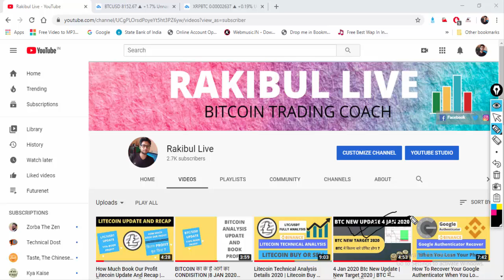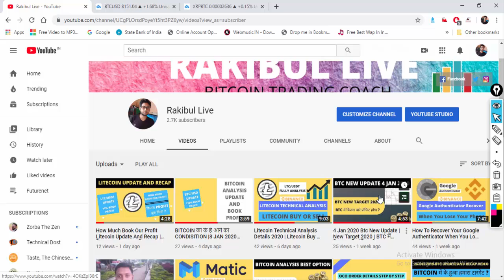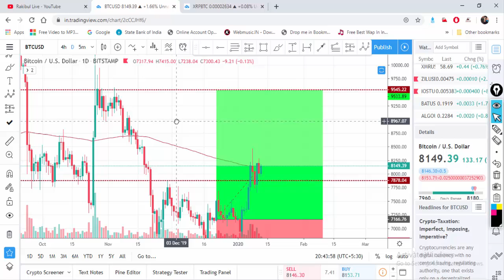12 Jan 2020 Bitcoin New Update | $ 9,000 Hit हो सकता है ?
To Make Money In Bitcoin And How To Trade Pls Watch Our Videos And Lern Somthing
For Your Next Trading.

* ---IMPORTANT NOTES--- *
 *AGAR AAP KOI BHAI INVEST KARTE HO TO AAP NE RISK SE KARE ISME HUM/HUMARA CHANNEL KA KOI JIMEDARI NI !